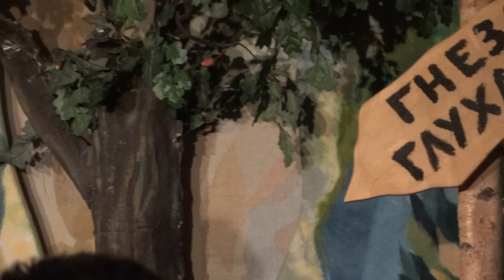Виктор Третьяков "Все начинается с любви"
День рождение в "Гнезде Глухаря" 7 марта 2013 года